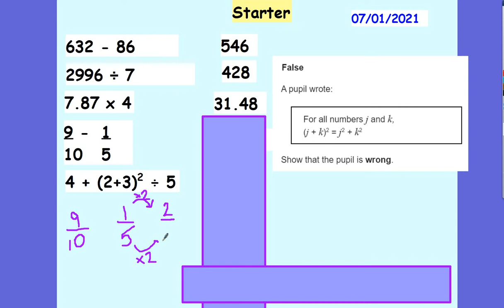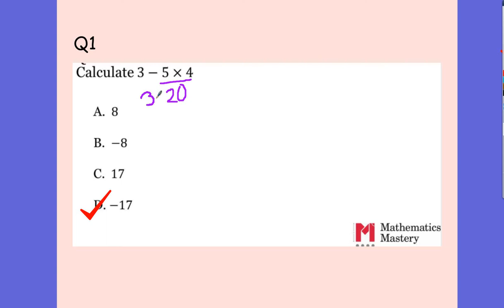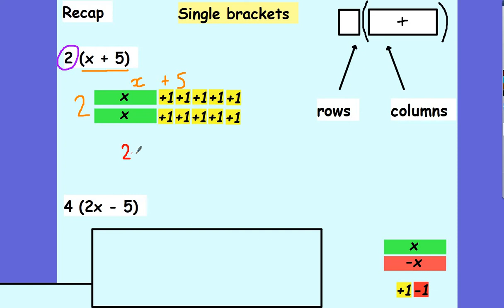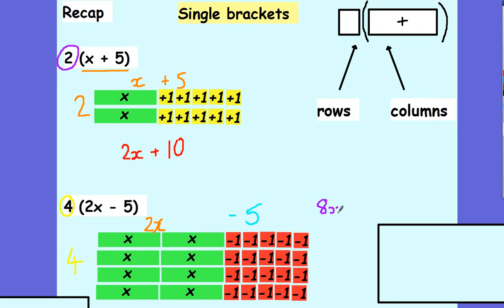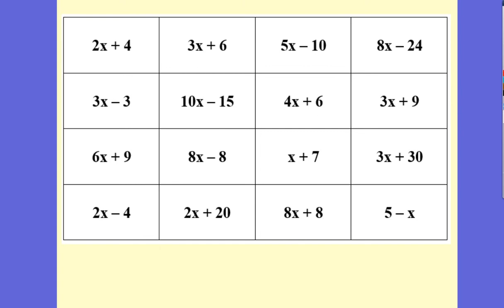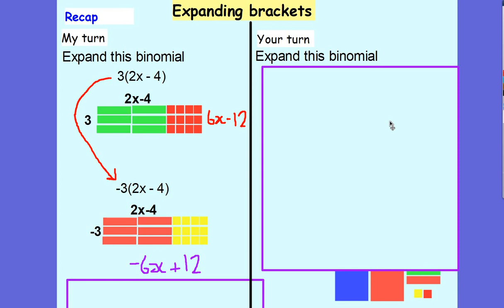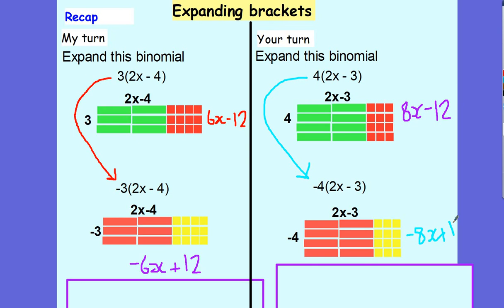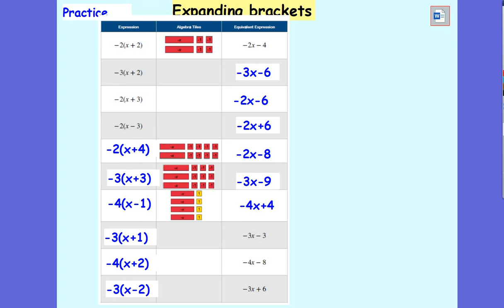7x3 and 7y3: Expanding single brackets consolidation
Modelling bracket expansion using algebra tiles